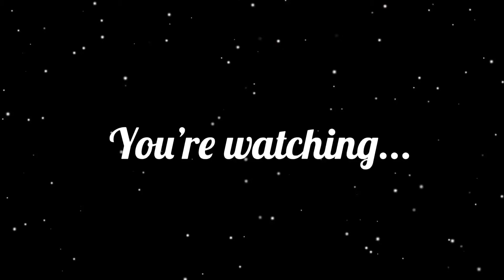👻| The Dangerous/Deadly eyes~ | Tiktok trend | Inspired by • Yukiii • |👻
I’m surprisingly having a bit of motivation so imma use it to my advantage 😩

Hope you all enjoy lmao

Please go check out Yukiii’s channel hes one of my favorite Gachatubers 🧚‍♂️

I still have homework to do kill me 😀☝️

Please don’t get copyrighted 😭

-It got copyrighted this Is my 3rd time re-uploading It I hope this time It works please someone unalive me 😀

Bro wtf Is wrong with my phone It keeps autocorrecting the words I type before I finish typing them- 😟